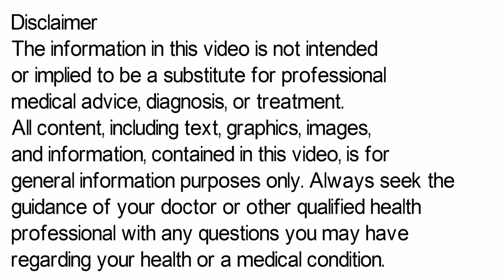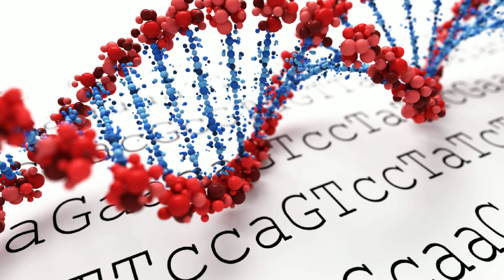Sumo L Tablet, Sumo L 650 Uses in Hindi